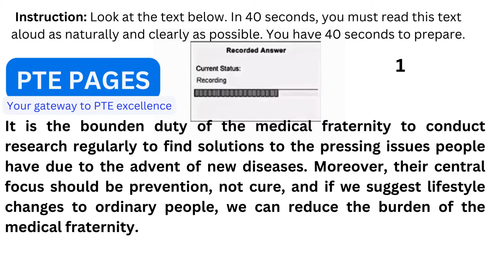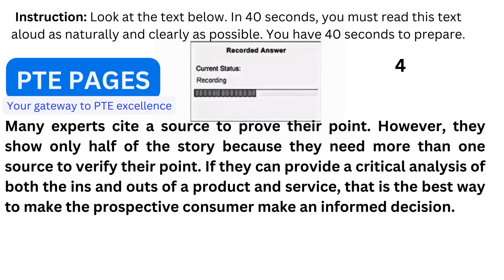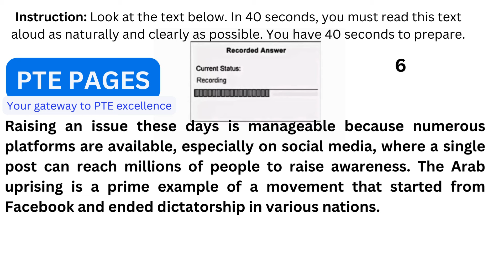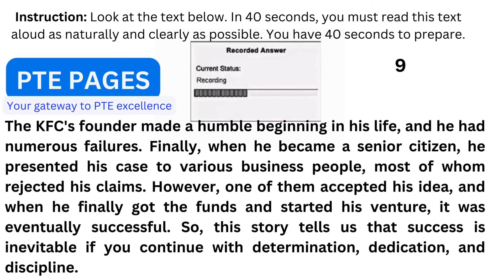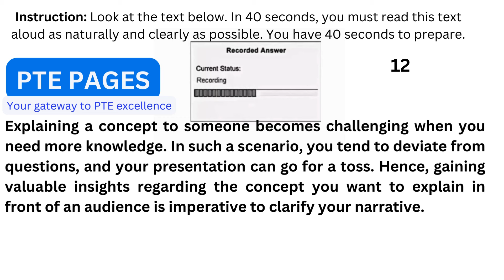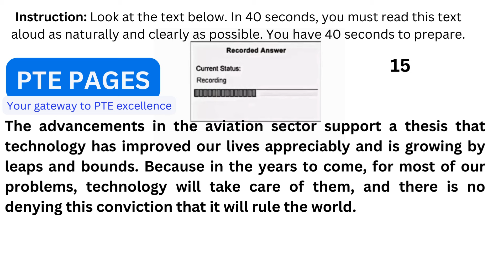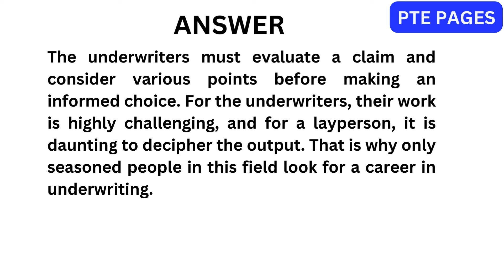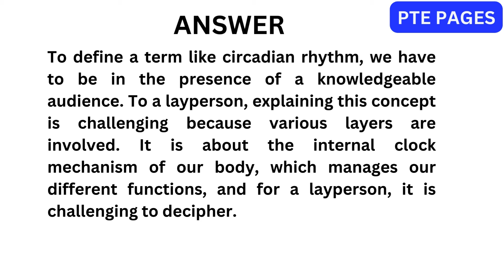PTE Read Aloud - February 2024 - Most Repeated